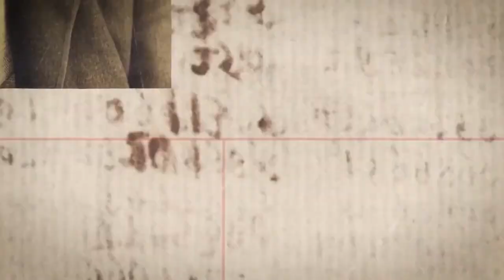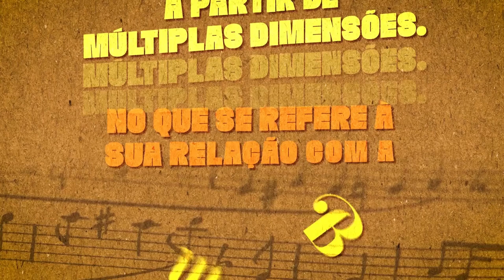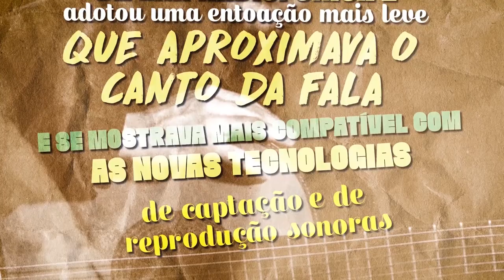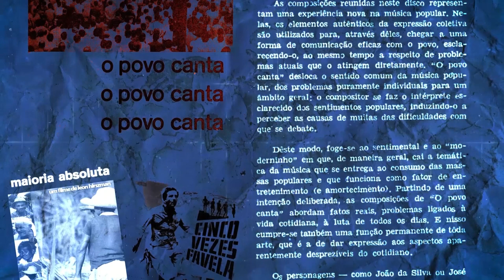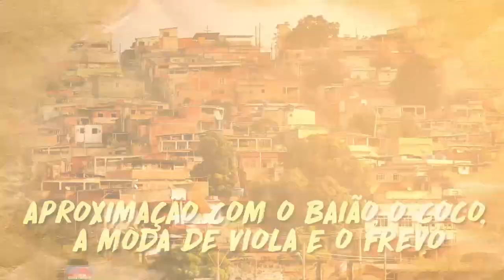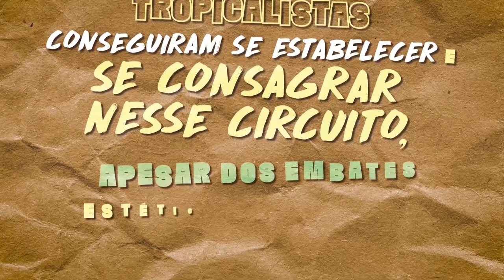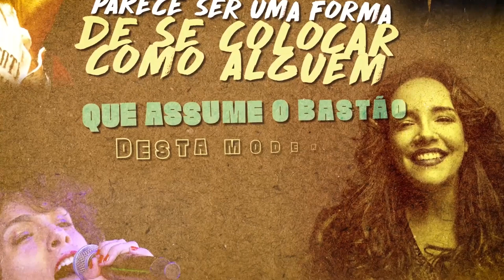O que é: MPB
No sétimo episódio da série “O que é?”, Adelcio Machado, professor do Departamento de Artes e Comunicação da UFSCar, fala sobre a MPB, originalmente MMPB, acrônimo de “moderna música popular brasileira”. O gênero, tributário da bossa nova, de ritmos tradicionais brasileiros e do rock, desfruta de vasto prestígio e tem músicos de renome mundial entre seus expoentes.